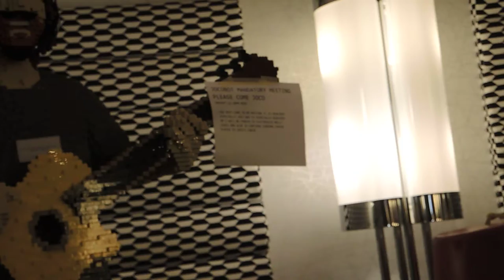Last-minute JoCoBot 3000 session on JoCo Cruise 2020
In a last minute play on JoCoBot before the mysterious midnight meeting where JoCo’s attendance is mandatory, someone takes the JoKomon quiz, finds out how to get to Ten Forward, and plays Zark.